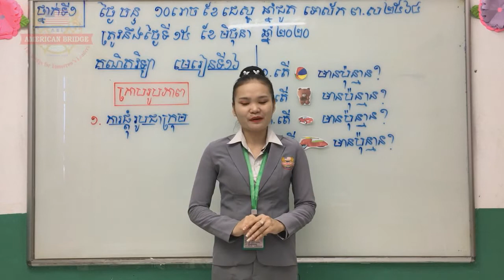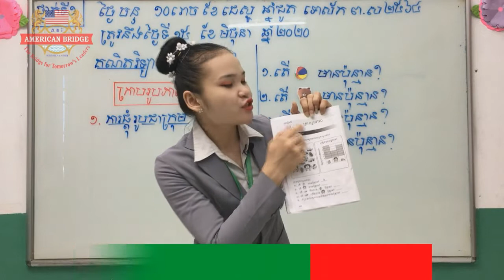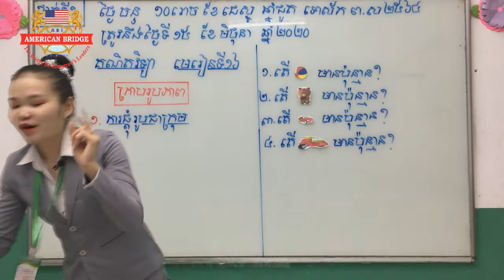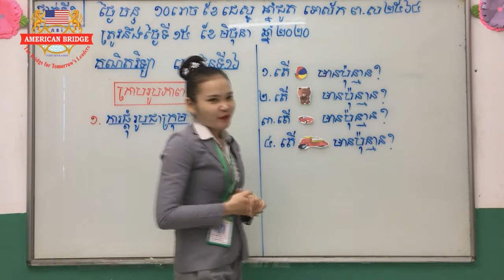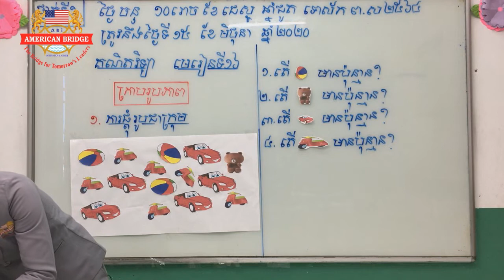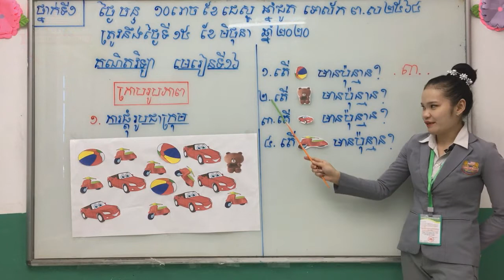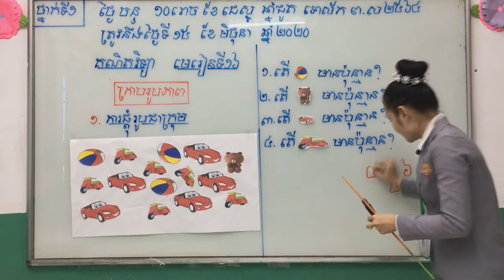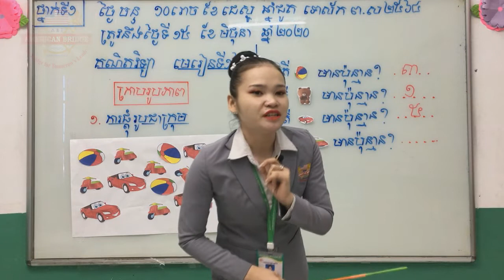ABI:ថ្នាក់ទី១/មុខវិជ្ជា៖គណិតវិទ្យា/មេរៀនទី១៦៖ក្រាបរូបភាព/១.ការផ្តុំរូបជាក្រុម/ទំព័រទី៧៨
ថ្នាក់ទី១/មុខវិជ្ជា៖គណិតវិទ្យា/មេរៀនទី១៦៖ក្រាបរូបភាព/១.ការផ្តុំរូបជាក្រុម/ទំព័រទី៧៨/បង្រៀនដោយអ្នកគ្រូ៖ សំរ៉ុង ដាឡែន